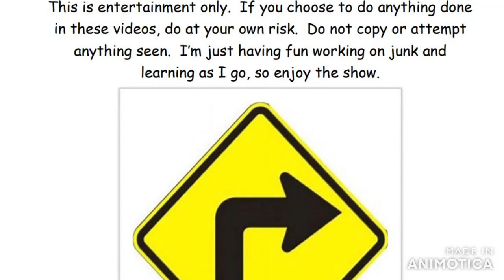bo comes back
today bo comes back to the shop, with his cpsin jessy